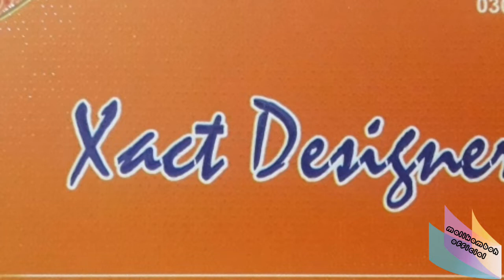Review Garments Shop "Xact Designer"|Pace Gulberg|Quality Products available|Reasonable in Price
Published:21-11-19